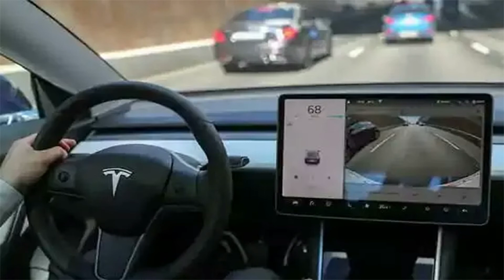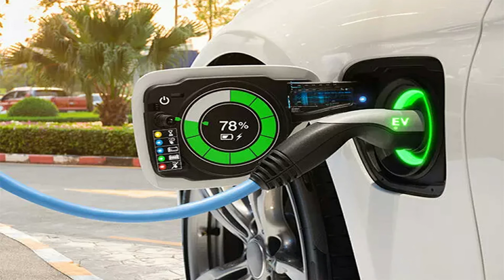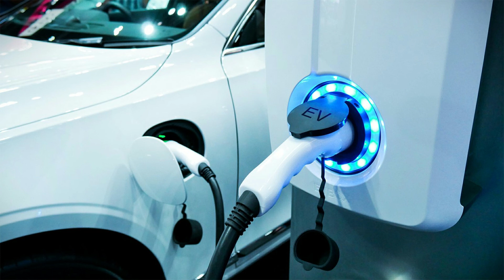HOW TO INCREASE ELECTRIC VEHICLES MILEAGE | ELECTRIC CARS BATTERY LIFE | EV NEXON ZSEV | KONA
എങ്ങിനെ ഇലക്ട്രിക്‌ വാഹനങ്ങളുടെ മയില്‍എജ് വര്‍ധിപ്പിക്കാം  | HOW TO INCREASE ELECTRIC VEHICLES MILEAGE | ELECTRIC CAR BATTERY LONG LIFE | ELECTRIC CAR MILEAGE | INCREASE BATTERY LONG LIFE